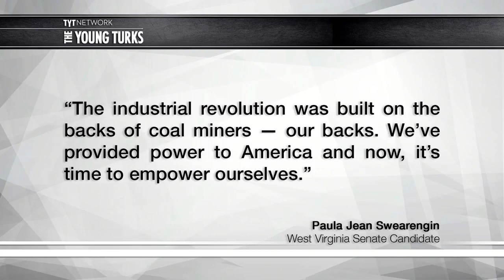Paula Jean Swearengin, The Coal Miner's Daughter, For US Senate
Paula Jean Swearengin is Running for US Senate in West Virginia against incumbent corporate Democrat Joe Manchin.

Go Paula Go!